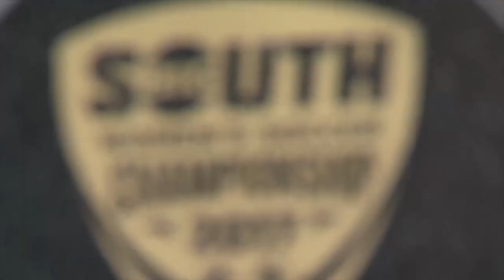Lancer Central 11/17/17 Full Episode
During the fall season Longwood women's soccer and field hockey each made it to the postseason, capping off incredible record-setting years. As the seasons crossover from fall to winter we take a look at the two basketball programs. Autumn Childress ('18) sat down with men's basketball starters Isaiah Walton and Jahleem Montague, while Christian Reifsteck ('19) caught up with women's basketball sophomores Kate Spradlin and Khaila Hall.

Visit LongwoodLancers.com — the OFFICIAL site for Longwood Athletics with news, information, videos and more for Longwood Baseball, Basketball, Cross Country, Field Hockey, Golf, Lacrosse, Soccer, Softball, and Tennis.

to get all the gear to represent your Longwood Lancers